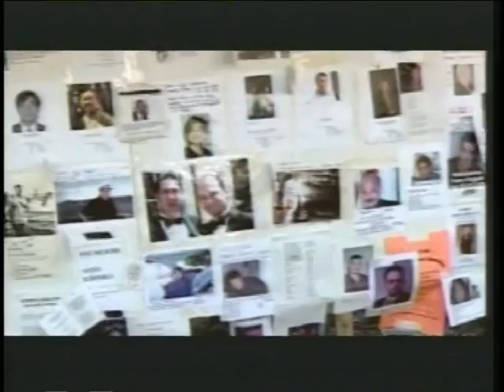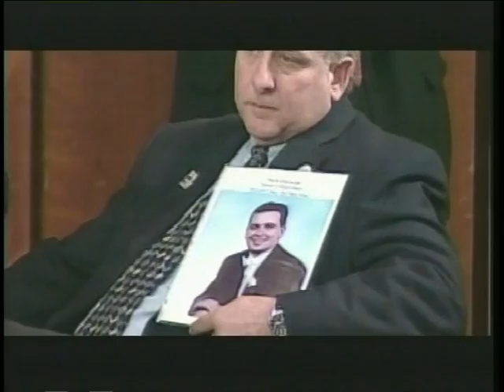Mary Fetchet,Voices of Sept 11_ 5-24-07_part 3